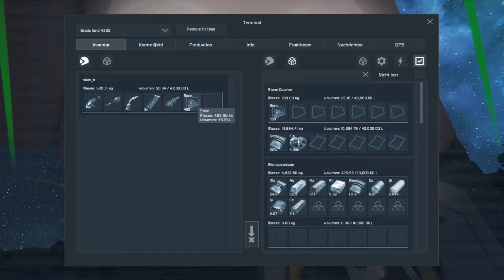Tunnel in den Keller #20 Let´s Play Space Engineers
Herzlich Wilkommen zu Let´s Play Space Engineers. Freut euch auf ein aufregendes learning by doing Let´s Play!

Ihr könnt hier mit mir in die Weiten des Universums reisen. Lehnt euch zurück und genießt, wie ich die harte Arbeit für uns übernehme, um eine Basis zu erstellen die uns das Überleben sichert, wie ich hoffentlich irgendwann einen Satelliten baue und ins All schieße, wie ich eine Raumstation erstelle und vieles mehr.
Wie ihr seht ist viel geplant, ob und wie wir gemeinsam alles erreichen werdet ihr dann mit der Zeit erfahren. Da ich nicht der Space Engineers ProGamer bin und ich vieles zum ersten mal baue, verzeiht mir bitte eventuelle Patzer, wie z.B. den Bau des ersten Bohrfahrzeugs :D
Dieses Let´s Play wird Hauptsaächlich von mir alleine gespielt.

euer Kater zockt

PC:
Intel i7-7700k
32GB DDR4 2.400MHz
NVIDEA GTX 1080Ti
ASUS Z270F Gaming
512GB SSD
2TB HDD